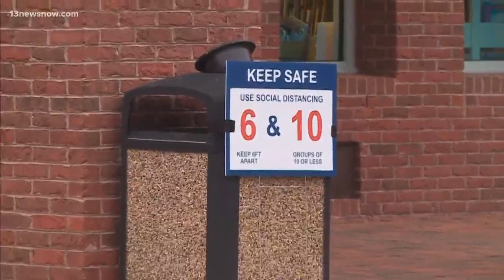Virginia holds local elections, adds precautions for pandemic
Voters will decide who will fill a number of seats in cities and towns in the area. The offices include mayor, council members, and school board members.